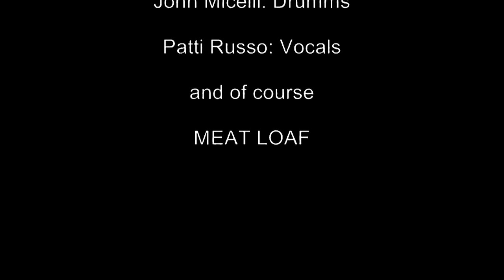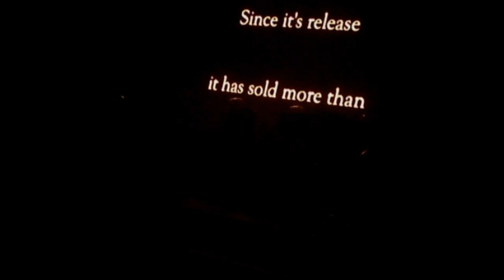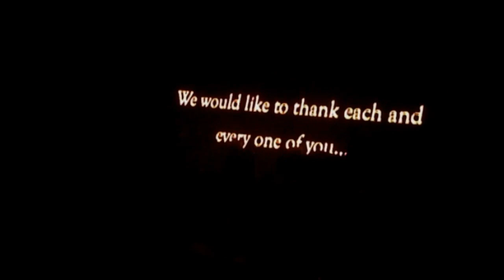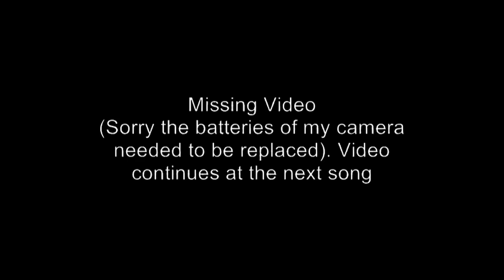Meat Loaf Legacy - 2013 London (camera glasses)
In 2013 I tried to record the concert at the 02 arena in London. Security was tight and I barely was able to tape anything from the 2nd row as security urged me to stop filming after 2 minutes into the show. As a back-up I wore 'camera glasses'. This is the video recorded with those glasses.  Video is very limited as they can't zoom or focus and it's hard to tell what you are filming. It's the full show, though!

Set:
01 Runnin' for the Redlight
02 Life is a Lemon
03 Dead Ringer
04 Break It
05 Los Angeloser
06 The Giving Tree
07 Objects in the Rearview Mirror
08 Out of the Frying Pan
09 Bat Out of Hell
10 You Took the Words
11 Heaven Can Wait
12 All Revved Up
13 Two Out of Three
14 Paradise by the Dashboard Light
15 Speech
16 For Crying Out loud
17 Anything for Love
18 Boneyard